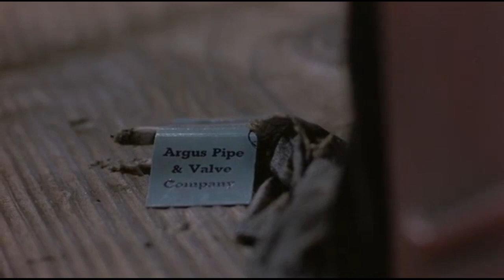Let's Get Harry (1986) Killcount